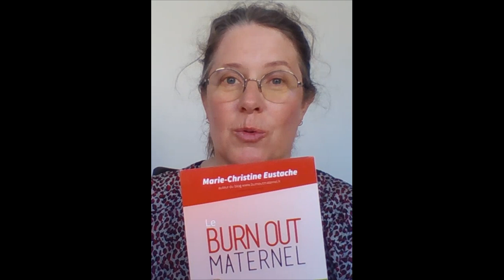Le burn out maternel n'est pas une fatalité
Il est possible de sortir de cet état d'épuisement, de retrouver une vie épanouissante, une vitalité, un bien être et même mieux qu'avant le burn out !

Le livre est disponible chez votre libraire habituel
"Le burn out maternel, comment j'en suis sortie"
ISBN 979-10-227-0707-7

La MasterClass offerte qui a le plus de succès !
"D'une abondance d'emmerdes à une abondance de bonheur"

Accédez aux différents supports offerts et aux accompagnements disponibles